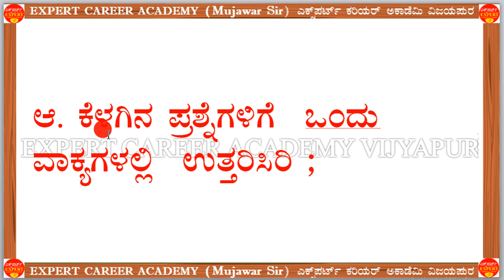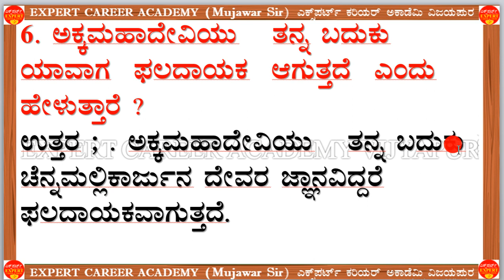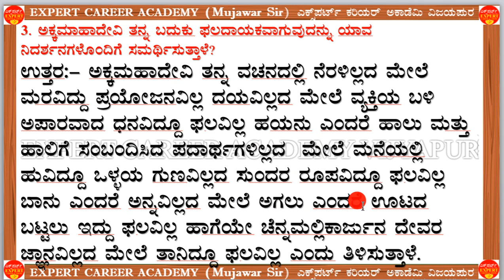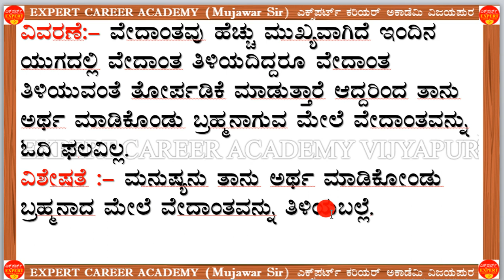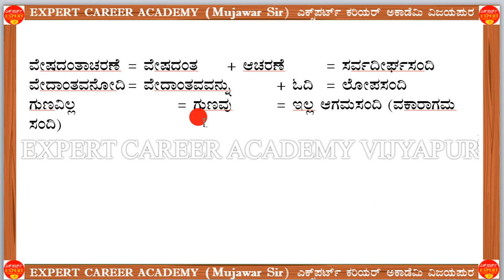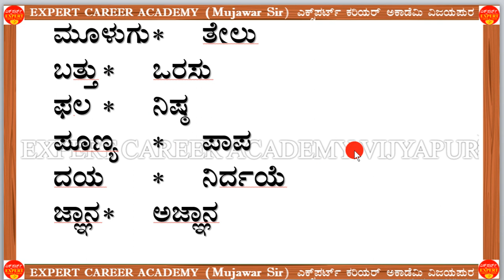CLASS 10 ವಚನಗಳು ಪದ್ಯ ಭಾಗ 7 |Vacanagaḷu padya bhāga 7 |CLASS 10 ತಿಳಿ ಕನ್ನಡ |CLASS 10 ಕನ್ನಡ ದ್ವಿತೀಯ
ವಿಡಿಯೋ ಲಿಂಕ್ ಕ್ಲಿಕ್ ಮಾಡಿ EDUCATION CHANNEL